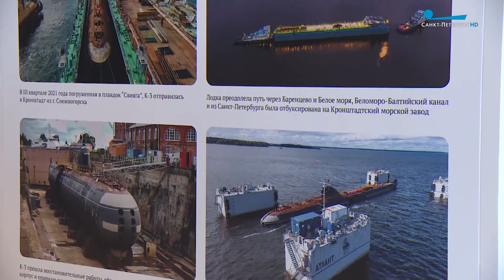День Военно-Морского Флота. Светлана Комзарева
Экскурсовод Светлана Комзарева рассказала об уникальных экспонатах и особенностях нового Музея военно-морской славы в Кронштадте.